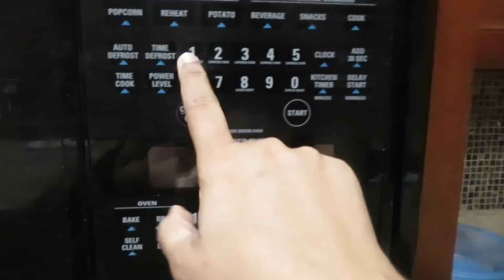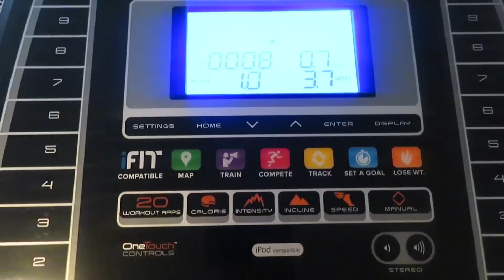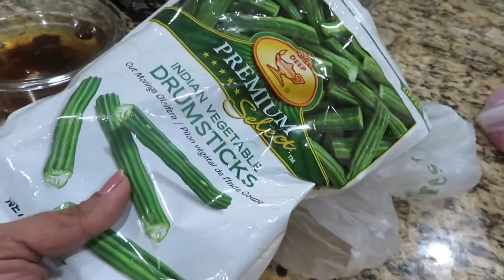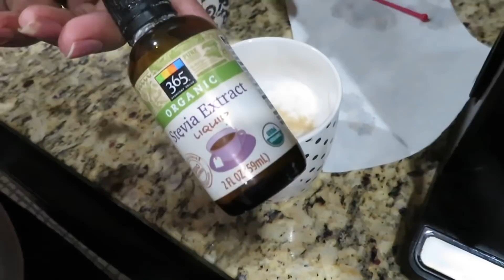Day In my life || ROUTINE VLOG IN USA || Halloween trick or treat || coffee maker review (TAMIL)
hello friends,

thank u
sujeetha prakash